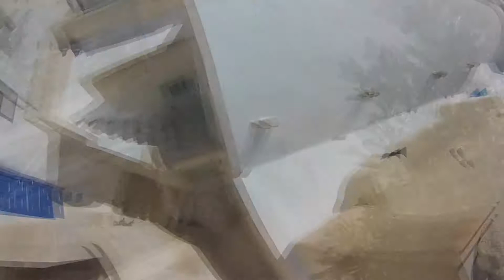Red Bull Art of Motion 2013 Santorini Greece